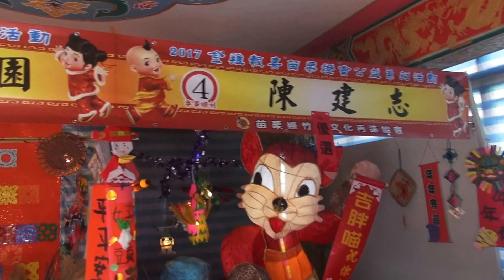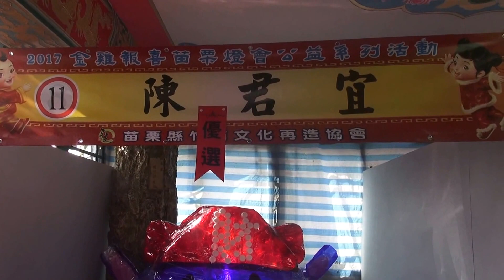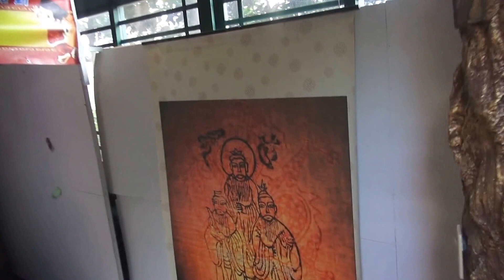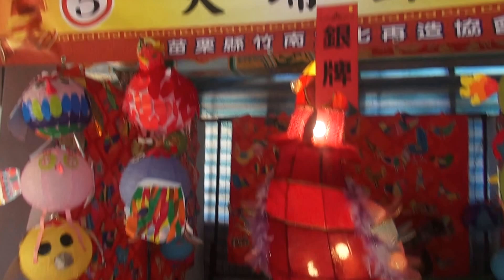竹南龍鳳宮燈會